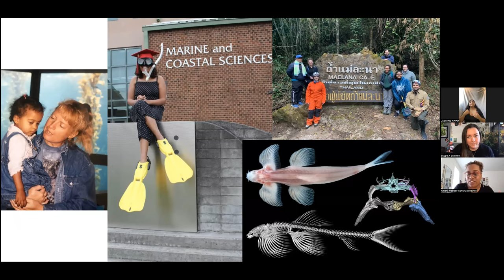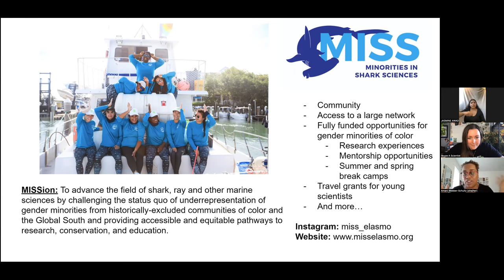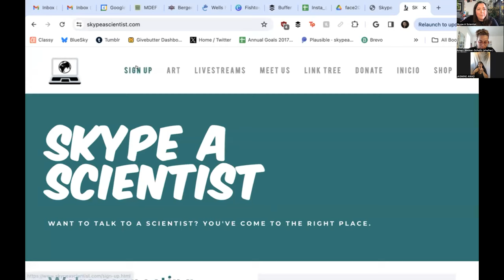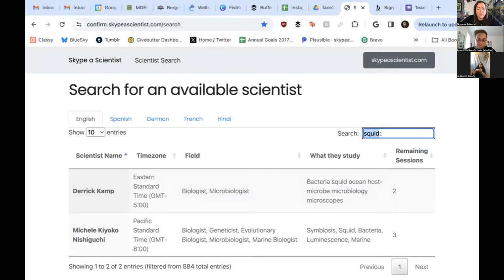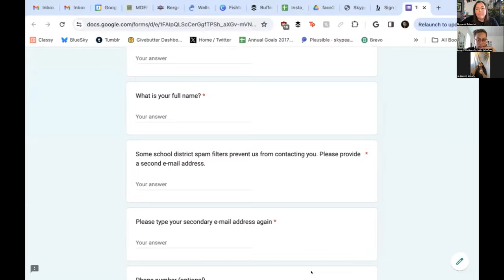Shark Scales and Tails with Amani Webber-Schultz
Amani is a PhD candidate studying the body of sharks and how the different shapes and sizes they come in, affects their ability to move through their environment.